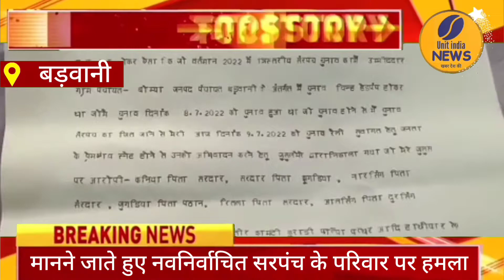नवनिर्वाचित सरपंच पर हमला?@UNITINDIANEWS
स्थान:- बड़वानी

👉विजय होने पर स्वागत कार्यक्रम में जा रहे नवनिर्वाचित सरपंच के परिवार पर किया हमला, चुनाव में जीत पर आपसी रंजिश में एक व्यक्ति हुआ घायल जीते हुए सरपंच परिवार पर किया हमला।

कोरोना महामारी के बाद लगभग 7 साल बीत जाने के पश्चात मध्यप्रदेश शासन द्वारा त्रिस्तरीय पंचायत चुनाव कराए गए | पंचायत चुनाव में पूरे तीन चरण के संपन्न शांति पूर्वक हुए , जिसके लिए जिला प्रशासन बधाई के पात्र हैं | परंतु परिणाम आने के बाद बड़वानी थाना क्षेत्र के बोमिया ग्राम पंचायत इस बार के पंचायत चुनाव में  हरी सिंह पिता नाडु जो लगभग 200 से अधिक मतों से जीत चुके हैं | सरपंच ने बतलाया वह अपनी जीत की खुशी में स्वागत सत्कार कार्यक्रम में परिवार के साथ जा रहे थे | बोमिया, बलखड़ ग्राम में कुछ कतिपय तत्वों ने उनके और उनके परिवार पर पत्थरों से हमला किया,जिसके कारण उनके परिवार के एक व्यक्ति घायल हो गया घायल को जिला अस्पताल में भर्ती किया गया |जहां उसका इलाज जारी है |

बाइट:- हरसिंह पिता नाडु ग्राम पंचायत बोमिया*

बाइट:- श्री शंकर शंकर सिंह रघुवंशी थाना प्रभारी बड़वानी

बड़वानी से संजय बामनिया की रिपोर्ट